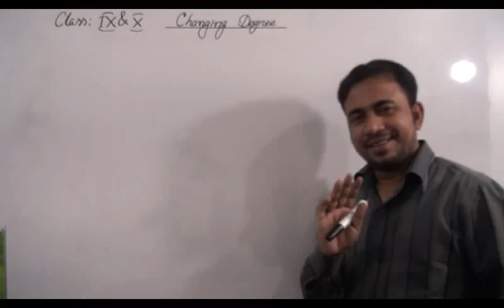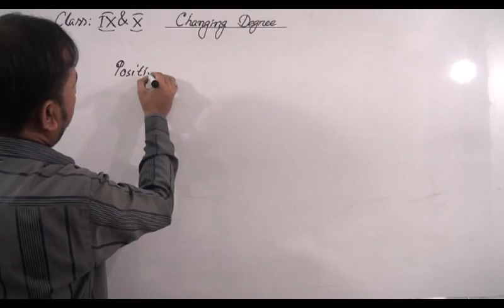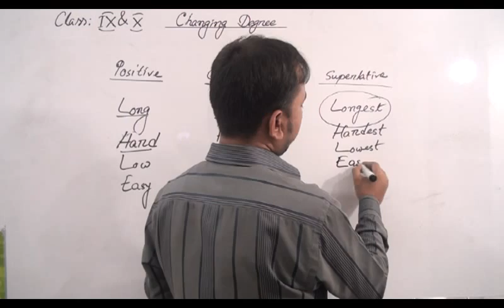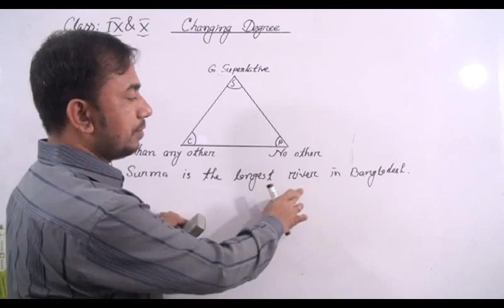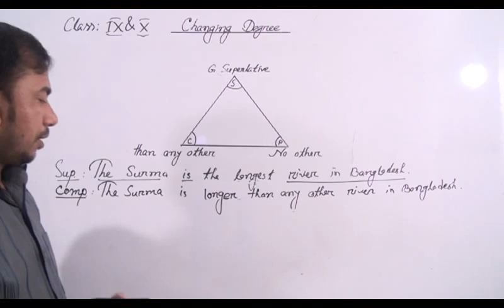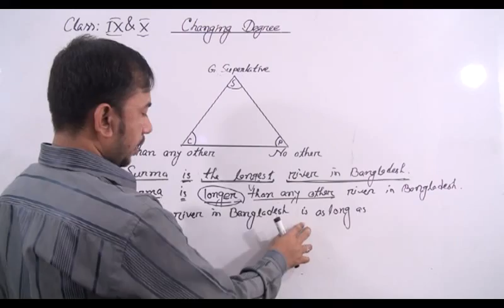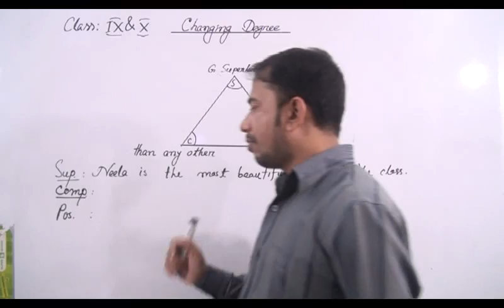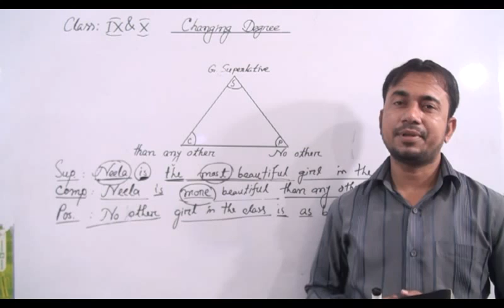Changing Degree, Part 1, SSC exam preparation 2019, Amirul Sir, Degree changing, Changing sentence.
Changing Degree. ২০১৯ সালের পরীক্ষার্থীদের জন্য একটি  ক্লাসেই পূর্ণ প্রস্তুতি।